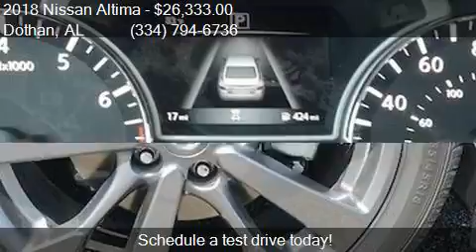2018 Nissan Altima 2.5 SR 4dr Sedan for sale in Dothan, AL 3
This 2018 Nissan Altima 2.5 SR 4dr Sedan is for sale in Dothan, AL 36305 at BONDY'S NISSAN.

Engine: 2.5L I4
Transmission: CVT
Color: Gun Metallic
Mileage: 5
Contact BONDY'S NISSAN 3693 W MAIN ST Dothan, AL 36305 to test drive this 2018 Nissan Altima 2.5 SR 4dr Sedan today.